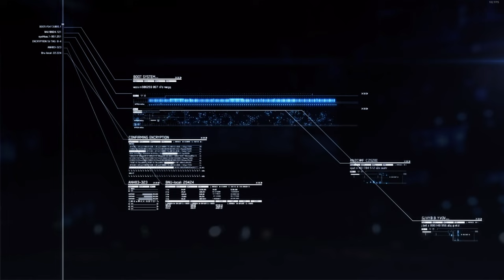Finally flying the F-35!! OMG! Ace Combat 7 - Mission 6 - Top Gun DLC - New Game+